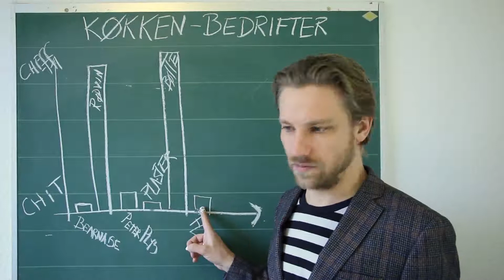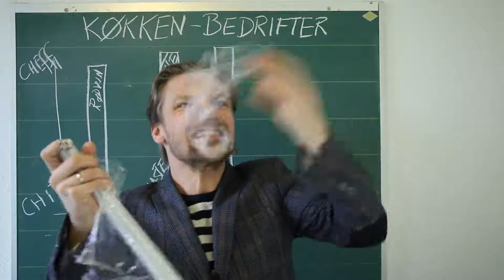Jakoblysning: Dine bedrifter i et køkken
En kort oplysning som giver et overblik over hvornår du virkelig føler dig som en masterchef og hvornår du er helt skidt i et køkken.

Jakoblysning er en ganske serie på